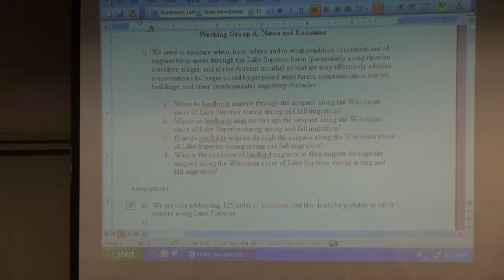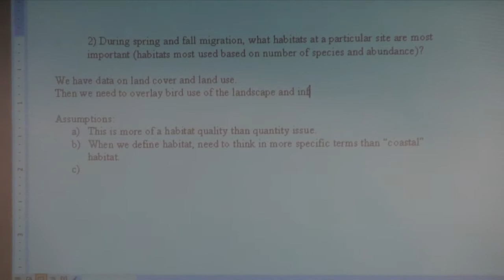Monitoring Our Migratory Birds Workshop 2013: Discussion 1